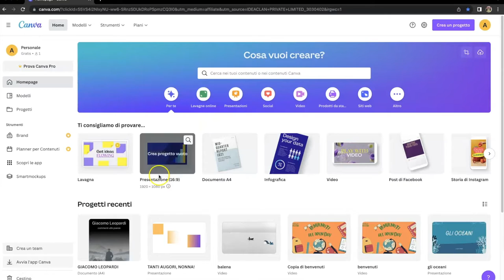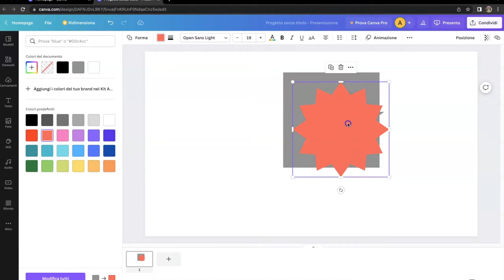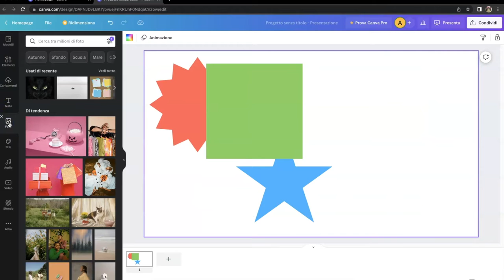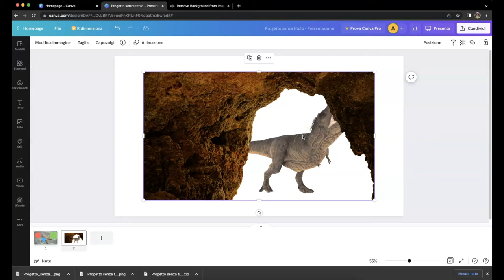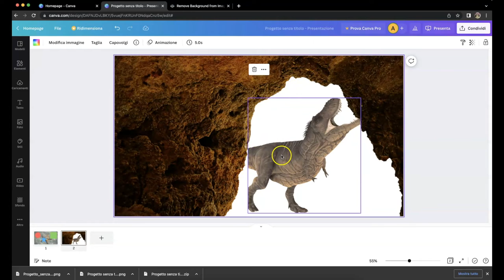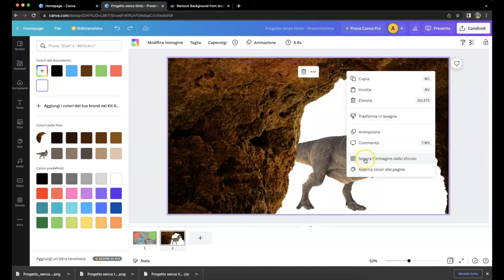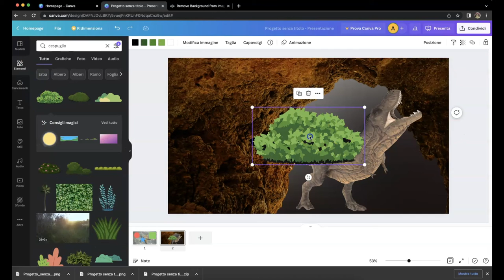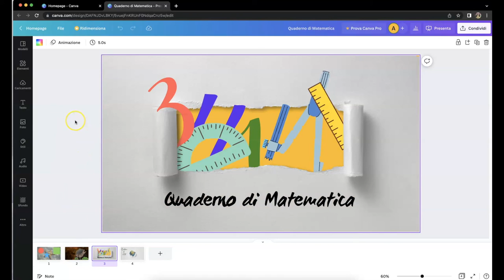Canva facile: lez. 14 - posizionare gli oggetti